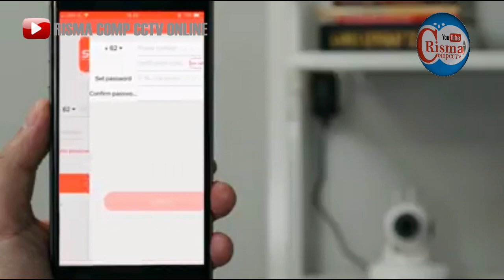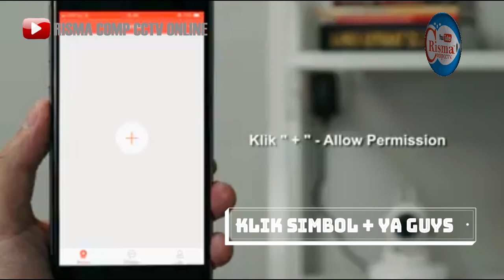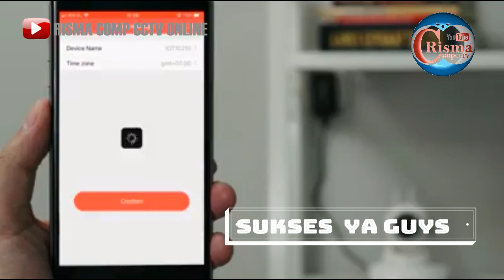FULL CARA REGISTRASI DAN MENGKONEKSIKAN CAMERA SPC BABYCAM SMART VER.SPC SUPPORT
FULL CARA REGISTRASI DAN MENGKONEKSIKAN CAMERA SPC  BABYCAM SMART